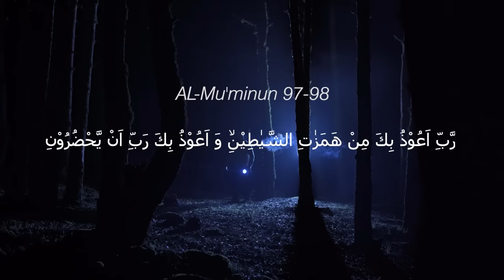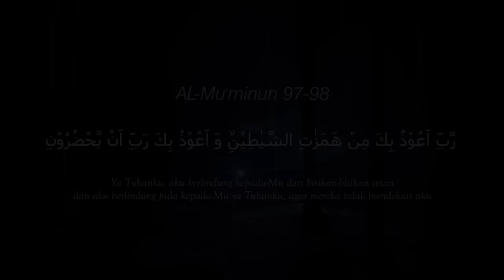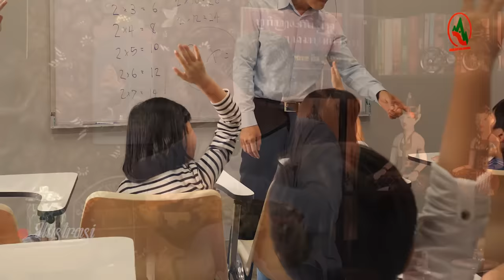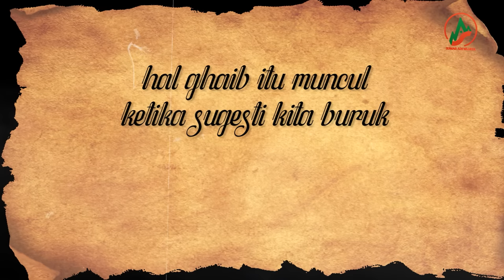FULL DOKUMENTASI !! SEPANJANG PODCAST DI GANGGU AMA SETAN !! W/ Runan Handoyo